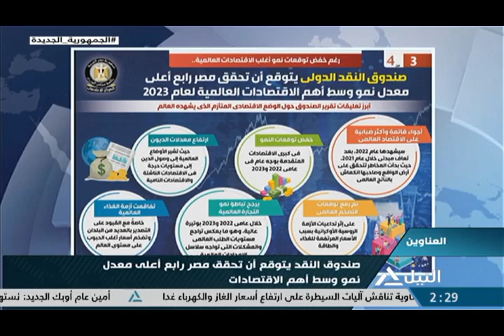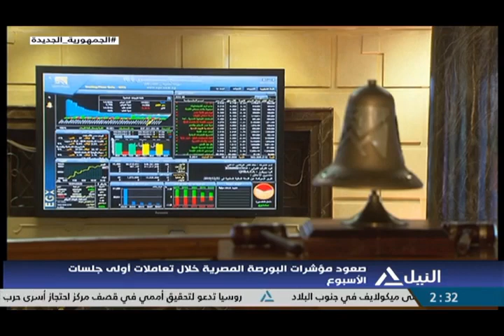النشرة الاقتصادية 31- 7- 2022